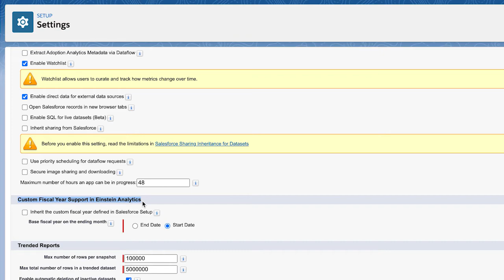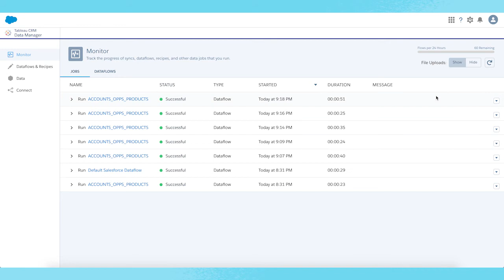Analytics: Tableau CRM: Custom Fiscal Calendar